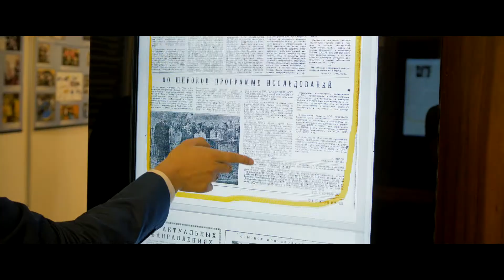FLNP 60 Dubna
Объединенный институт ядерных исследований
Лаборатория Нейтронной Физики.
FLNP - 60

Место проведения мероприятия: наукоград Дубна, Дом Культуры МИР ОИЯИ.

Организатор: Nikitin Communication Management
Операторская работа: Денис Смирнов
Режиссер: Денис Смирнов
Монтаж и звук: Денис Смирнов
Продюсер проекта: Юлия Филиппова
Творческий директор: Егор Никитин.